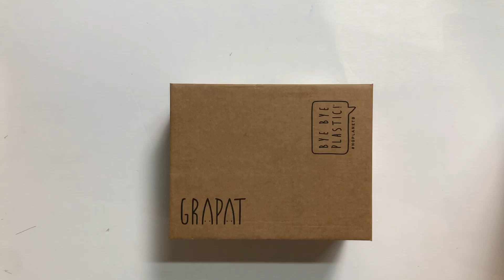Caja permanencia con tapa removible